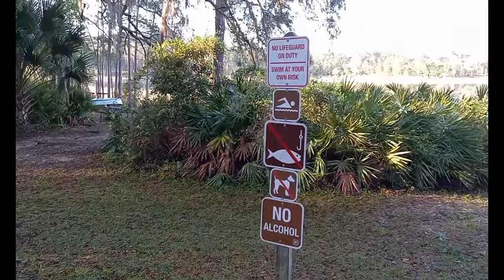Clearwater Lake Recreation Area Camping 2022 | Campground | Hiking Trail | Adventure | Family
Clearwater Lake Recreation Area and the Clearwater Lake Campground are located by Clearwater Lake along the southeastern edge of the Ocala National Forest in Central Florida outside Paisley, Florida in Lake County, Florida. Wikipedia

Enjoy a quiet getaway along the southeastern edge of the Ocala National Forest, just outside the community of Paisley. A longleaf pine forest and wiregrass ecosystem surrounds the 32-acre lake and provides a beautiful, shaded, wooded setting for the campground, a day-use picnic area, beach and a nature trail.